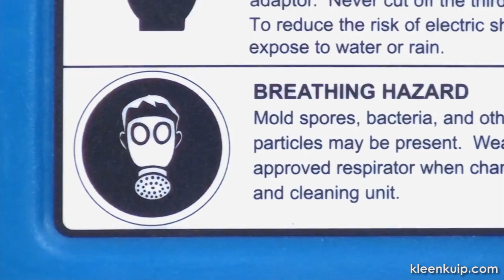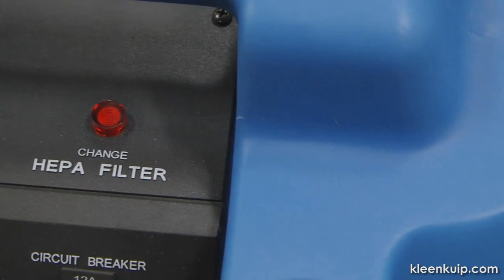Indoor Air Quality - DriEaz Defendair HEPA 500 Air Scrubber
DefendAir HEPA 500
Versatile air scrubber and negative air machine

Get high efficiency air filtration and extreme versatility in a highly portable package. The DefendAir HEPA 500 combines advanced air scrubbing performance with the features and functions that help to make the restorer's job easier, faster, and more profitable.

Product Features

    Advanced filtration technology
    Daisy chain capability - link up to 3 units on 1 power outlet
    Variable CFM on each unit - up to 1500 CFM per 15-amp circuit
    Stackable, lightweight, and easily transportable

The DefendAir HEPA 500 uses HEPA filter media with an efficiency rating of 99.97% against 0.3-micron oily aerosol particles. When used with the optional DOP 2nd stage filter, the HEPA 500 meets first-pass filtration requirements. The optional Activated Carbon Filter allows users to quickly and effectively attack smoke and other noxious odors in the environment. See all HEPA 500 filtration options here.